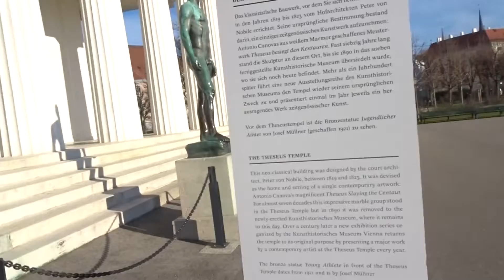Last Day Exploring Vienna! | Vienna Day 4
Thurs 2nd January 2020 // 271

EQUIPMENT
Vlog Camera: Sony Cybershot HX80
Hand Grip/Tripod: Manfrotto Pixi
Editing Software: Adobe Premiere Pro